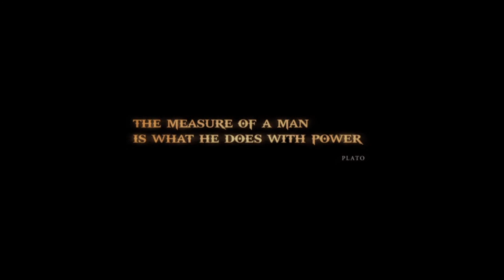When you go bald...you truly have lost everything...| Ronald Plays God Of War 3 Remastered#4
This stream/video is me Playing God Of War 3 Remastered

Rules:
1.NO SPAMMING
2.NO SELF PROMOTING
3.I know I'm a DDLC youtuber and most of my content is DDLC,but my streams are not.So lets not talk about DDLC in the streams and ruin it ok guys?(Exception for DDLC Streams)
4.STRICTLY NO ROLEPLAYING
5.Please do not give Spoilers about the game I'm playing,don't be a dick
6.The stream chat is called a stream chat for a reason,its not your personal dm/group chat